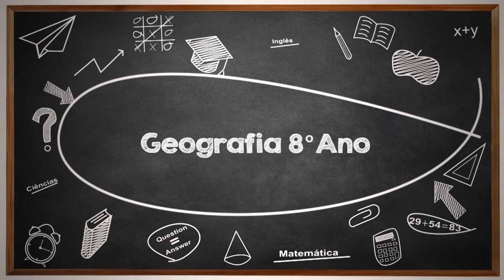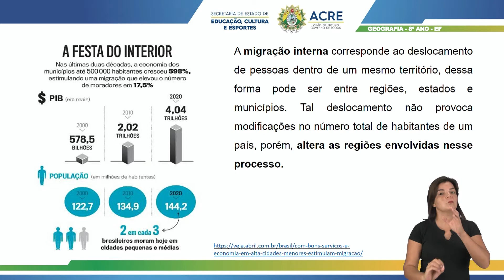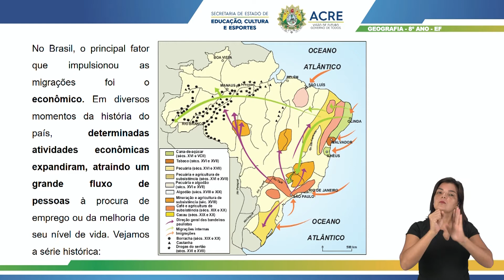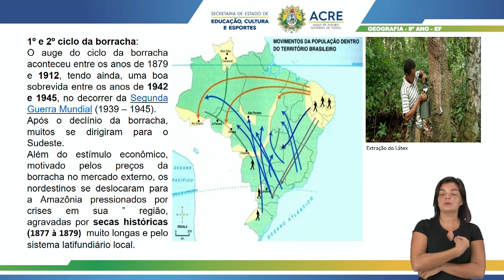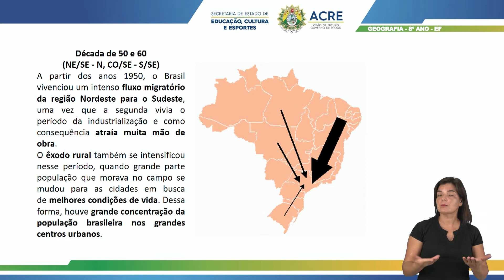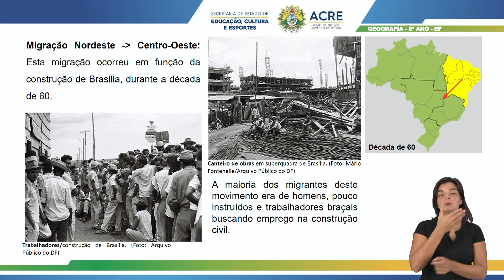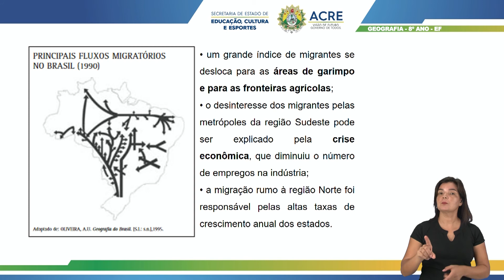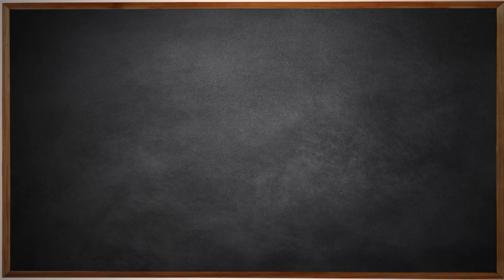8º Ano - Geografia - Aula 05 - Migrações Internas no Brasil no Século XX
8º Ano do Ensino Fundamental - Anos Finais.
Aula 05 de Geografia.
Tema: Migrações Internas no Brasil no Século XX.
Professor: Cleilton.
Ano Letivo 2021
Acesse: